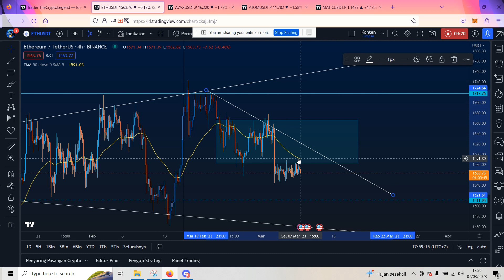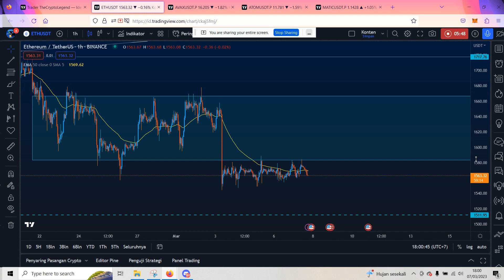STRUGGLE MELAWAN 50 EMA! Analisa Ethereum Timeframe 1D, 7 Maret 2023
Evolution Trading Indonesia tidak memberikan ajakan membeli atau menjual. Konten yang diberikan di channel ini adalah untuk kepentingan edukasi dan hiburan. Jika ingin mengikuti apa yang dikatakan oleh Evolution Trading Indonesia, MAKA ANDA BERTANGGUNG JAWAB SENDIRI atas konsekuensi apapun yang Anda terima.